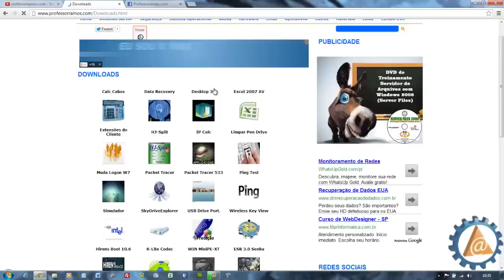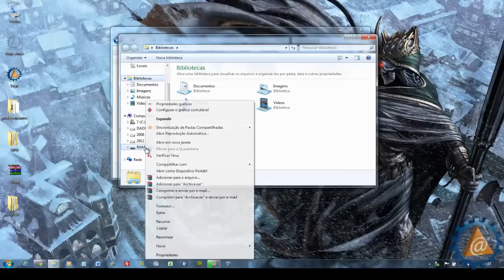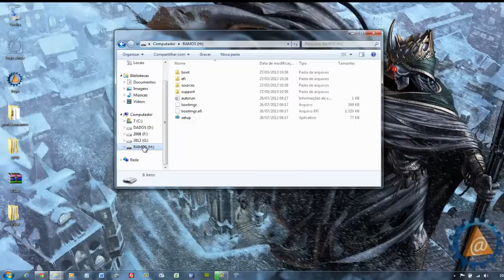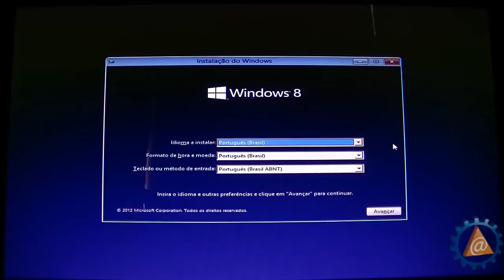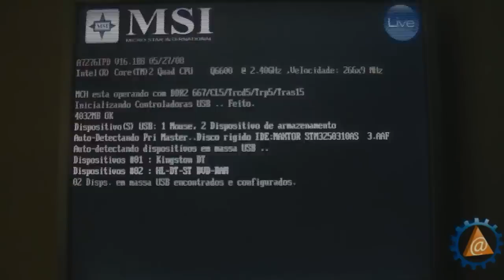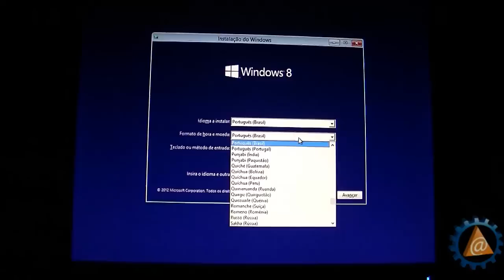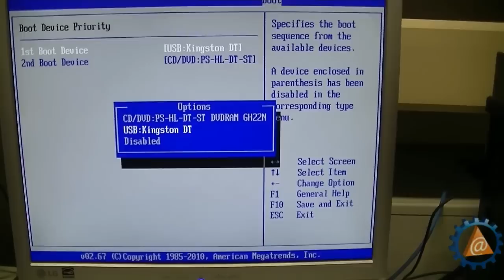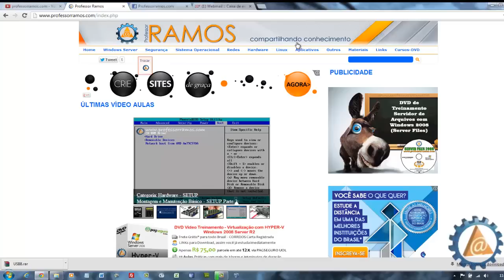Instalar Windows 8 por PENDRIVE - USB - Configurar Ordem de Boot para USB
Vídeo Aula sobre como Instalar Windows 8 via PENDRIVE ( USB ) utilizando a Ferramenta Windows 8 USB Installer Maker para criar um Pendrive Bootável e Configurar Ordem de Boot para USB em 3 modelos diferentes de SETUP.

Gostou?
Clique em gostei e FAVORITE !!!

Favoritar o vídeo é a melhor forma de fazer com que ele apareça na página principal do youtube. Dê uma força, não custa nada. Ajude o canal PROFESSORRAMOS aparecer na página inicial favoritando este vídeo.
FAVORITE.